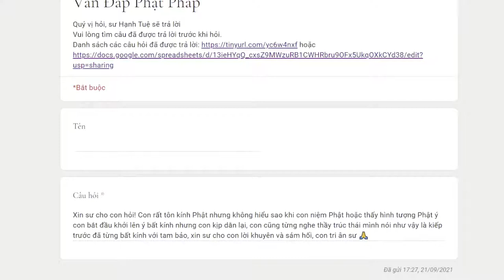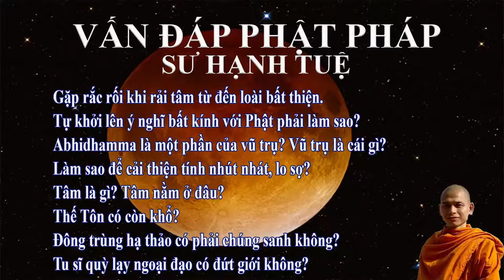Tự khởi lên ý nghĩ bất kính với Phật phải làm sao ?